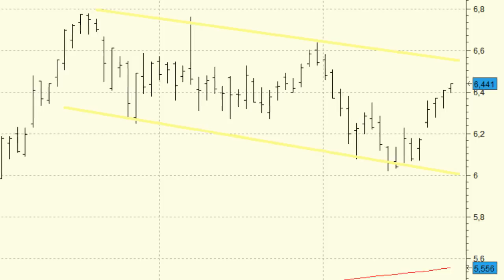Análisis técnico de Banco Santander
Persiste la corrección en los títulos de Banco Santander en el corto plazo, a pesar de que en las últimas sesiones hemos visto aparecer las compras.